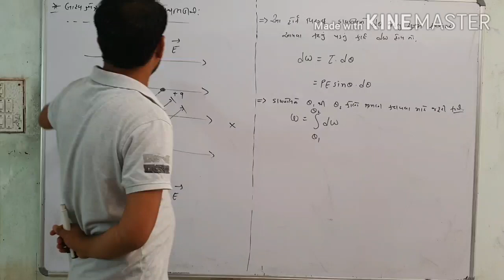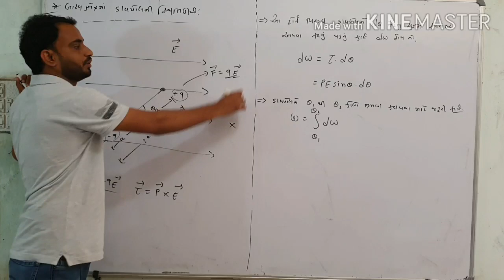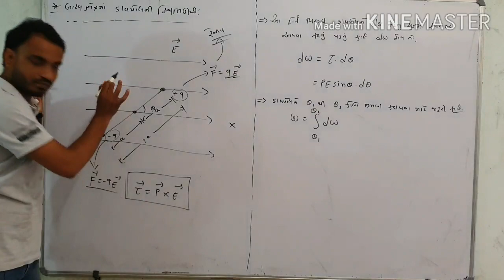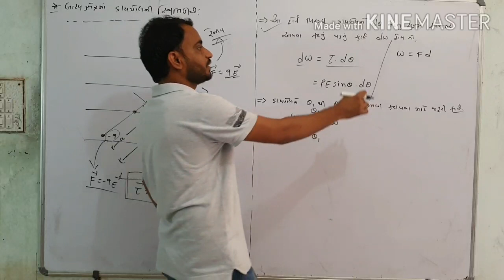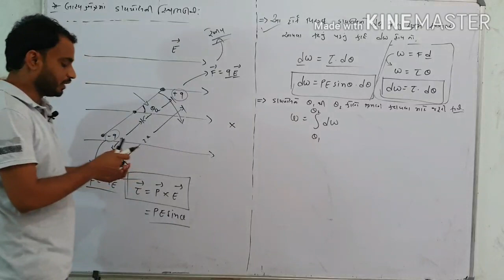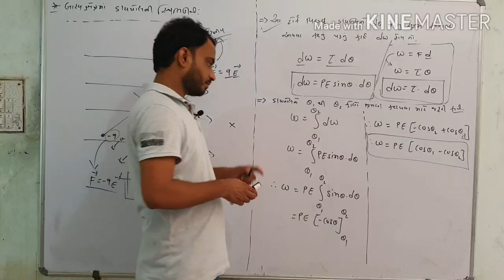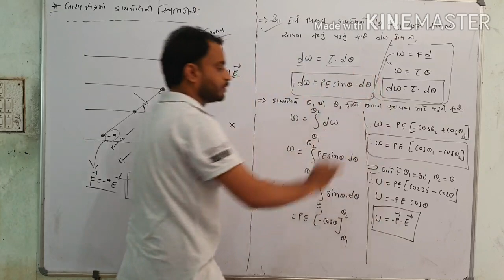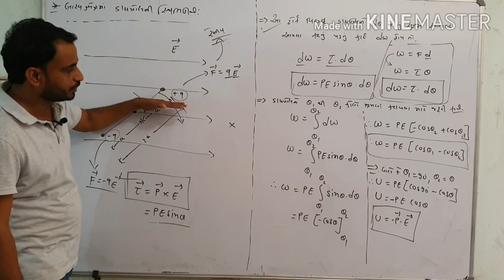Chapter 2:બાહ્યક્ષેત્રમાં ડાયપોલની સ્થિતિઉર્જા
Physics Std12(Ncert guj)